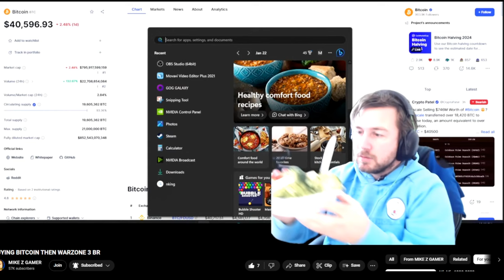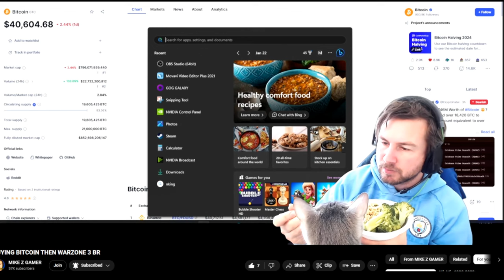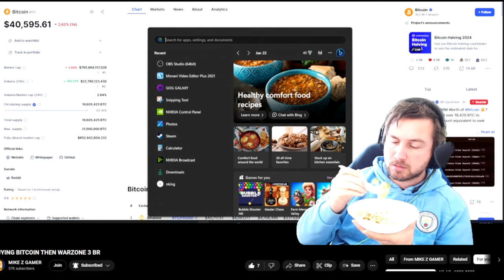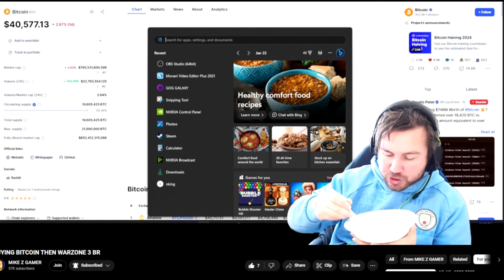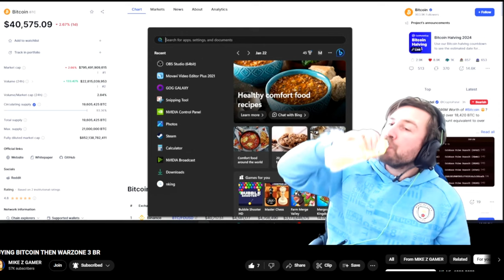VEGAN FOOD, GAMING, NEW PS5 IDEAS, NUTRITION, BITCOIN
We discuss a variety of topics...